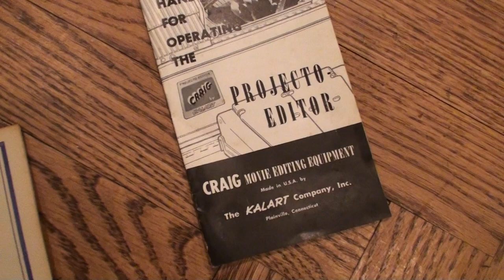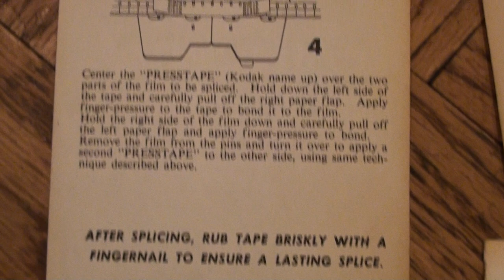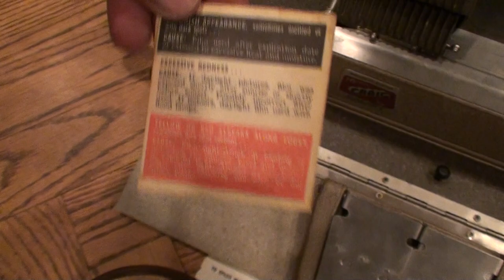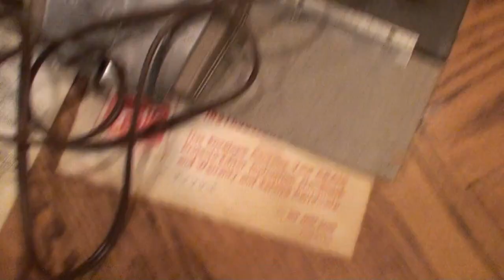Projecto Editor Craig Kalcraft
Vintage 16mm film editing station.